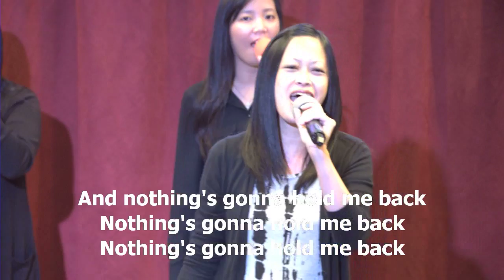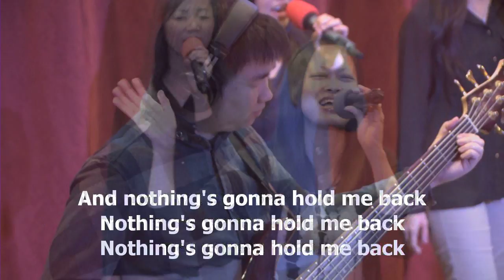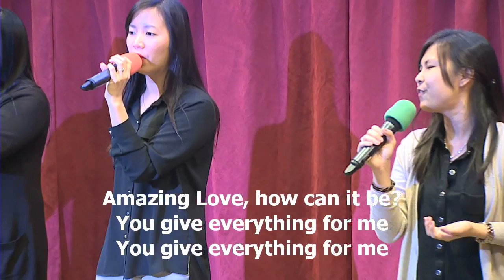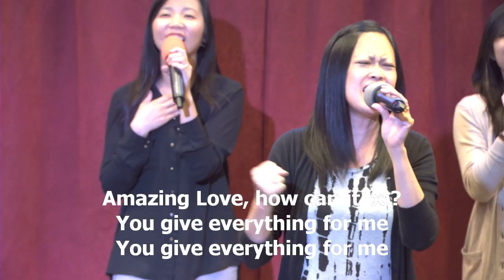Holding Nothing Back, worship led by Gretchen Lee-Trisna